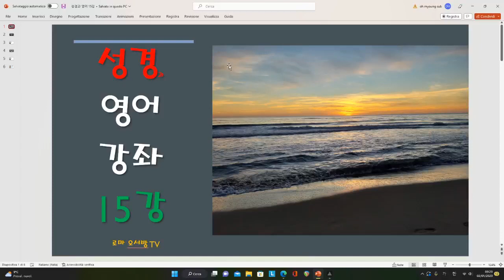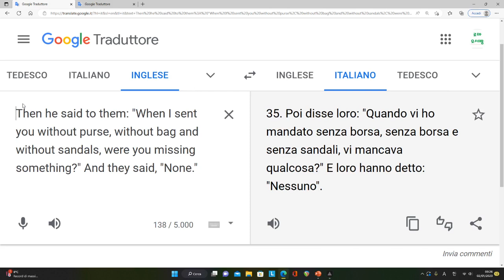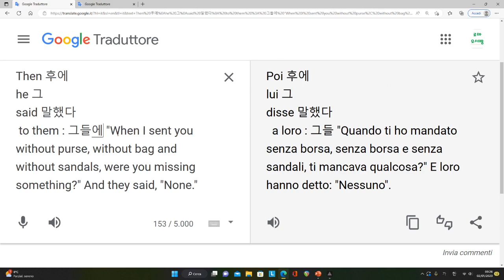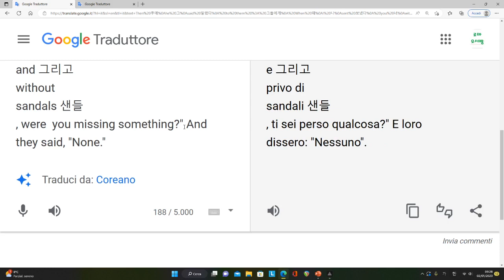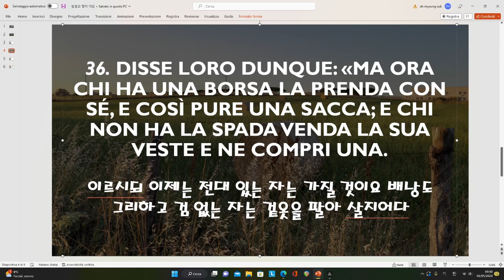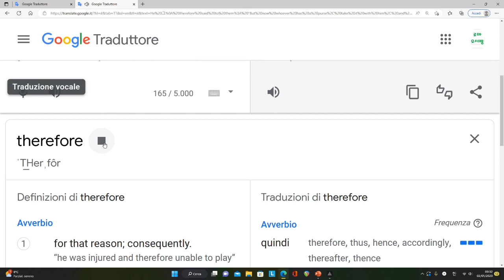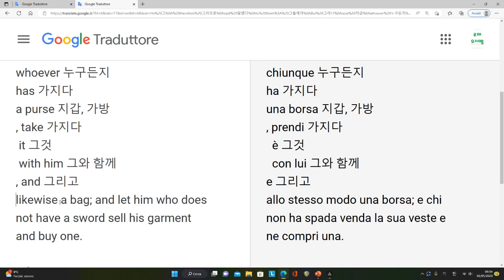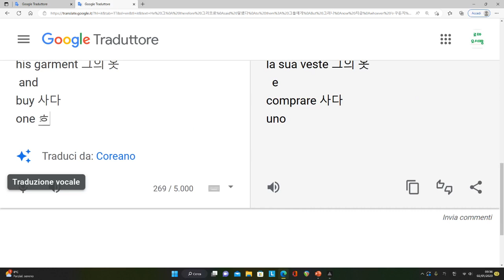성경과 영어 강좌 15강 - were you missing something - 무언가 부족했었느냐?